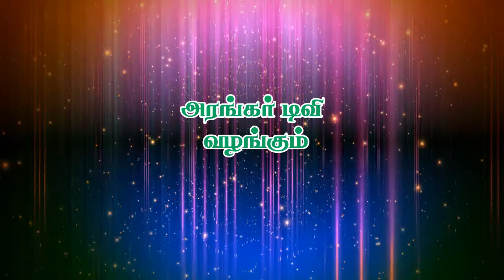திருவிளக்கு பூஜையின் மகிமை - திரு.மகாதேவன், அதவத்தூர் அரங்கர் டிவி